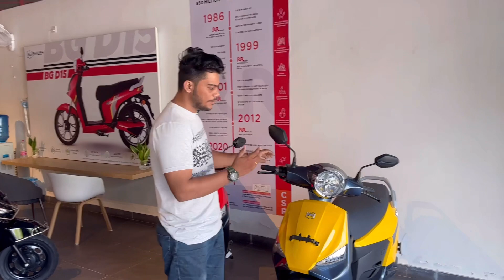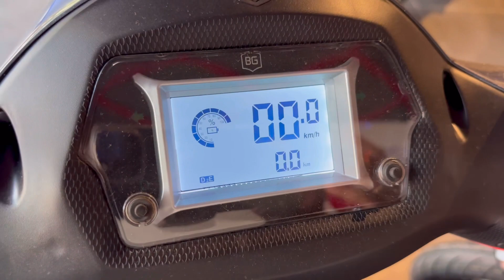Best electric scooter in India 🇮🇳 2023 | cheapest, warranty, range, fast charging, OLA 😂, BGauss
TOP 5 Best Upcoming Electric Scooter | Upcoming EV 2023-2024 | Best Electric scooter | RNK AUTOS

BGauss electric motorcycle | Rivot motor finally launching | Bajaj tvs ola se behtar new electric scooter | RNK AUTOS

Best Electric Scooters Of India - Who Promises The Most Range, Performance  Features WARRANTY SERVICE ETC

New electric scooter launched

Baja chetak se bhi achi electric scooter

BGauss Electric Scooter-Najafgarh Delhi 110043